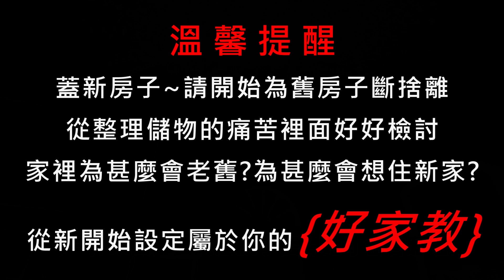母親節好好笑特輯，加碼重點:自地自建以外的事，搬家前不會收納?ㄚ嬤的崩潰困擾!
母親節過了2天了~才想到這篇影片沒有發!哈哈哈!快點補上!!
在工地一整天，腳真的很酸捏~於是中午回老家吃飯休息，就會把腳翹起來休息~(實在太累了!!)某一天~嬤嬤跟我在客廳發生的超級好笑的事~應該不會有人覺得我很欠扁吧!!哈哈哈~母愛真偉大~連聞腳氣味都可以笑得很滿足!!哈哈哈~母親節快樂喔~

另外~我想提的事，房子都蓋好大半了!午夜夢迴之際，應該都會想到即將要搬家的事宜，自地自建這期間，經歷了繁瑣蓋房子的事情以外，我跟嬤嬤每天都不斷地討論著新家以後的生活模式!而老家的東西一大堆，這裡存了40幾年的舊東西一堆，老人家有許多放不下的回憶與過去，當然~包含老東西，堅持要搬過去的東西，會影響接下來的室內裝修!所以必須要不斷的對老媽心理建設~還有不斷的打心理戰!打預防針!還要半哄騙+半恐嚇，不過這些都沒有用!!該搬的東西還是一大堆，依然是捨不得丟~還好~我們把東西送給親近的表哥，讓媽媽覺得是順水人情!東西都用的到不會浪費!!呼~原來自地自建要煩的事情可一件都不會放過你ㄚ!